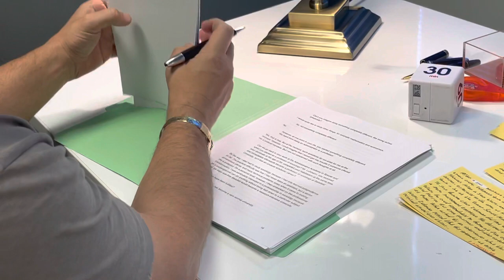How to File a Note in an Analog Zettelkasten (Antinet)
Please do the following to support me so that I can continue making these videos:

3️⃣ 📚 Get my 594-page Antinet Zettelkasten book for Free (just pay the cost of shipping & materials)

The Scott Scheper Letter is the work of art I'm most proud of. It's my labor of love——the thing I invest my heart and soul into every month. It's jam-packed with knowledge that will help you become an independent writer, creator, and thinker.

Please try out The Scott Scheper Letter! Trust me, you won't regret it.